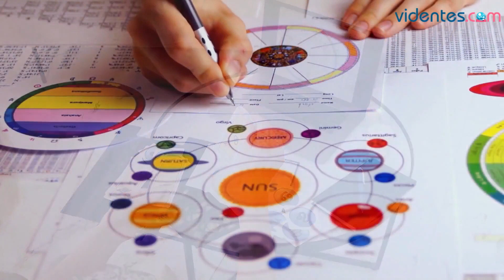HORÓSCOPO DIARIO 💖✨🎁 VIRGO ♍ MIÉRCOLES, 12 DE JUNIO DE 2024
Horóscopo de Virgo para hoy, miércoles 12 de Junio de 2024. El horóscopo para hoy: descubre tu futuro gracias a mi horóscopo diario para ti.